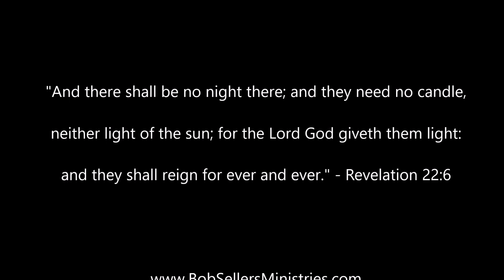Venison Meatloaf & Garlic Mashed Potatoes - INCREDIBLE! And EASY! ... PLUS - Homecoming at Church!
In today's episode, I'm back in the kitchen; this time cooking one of my favorite comfort meals - Venison (or substitute Ground Chuck) Meatloaf with Garlic Mashed Potatoes! It's Homecoming Sunday at Faith Free Will Baptist Church, and we have lots of food to prepare. This was just my portion, and it turned out really tasty. You can find the entire recipe below. It's EASY!

Ingredients:
• 2 lbs. ground venison (or substitute ground chuck)
• 2 eggs
• 1 can tomato sauce
• 1 small can tomato paste
• 2 c. bread crumbs
• 1 med. onion, diced
• 1 bell pepper, diced
• 2 tsp. Salt
• ½ tsp. Pepper
• 1 tsp. minced garlic
• 1 tsp. Onion powder
• 1 tsp. Garlic powder
• ½ tsp. Oregano
Topping:
• 3 Tbsp. brown sugar
• 2 Tbsp. mustard
• 2 Tbsp. white vinegar
• ½ c. Ketchup

Beat eggs and combine with tomato sauce and tomato paste. In large mixing bowl, combine venison, eggs and tomato mixture, bread crumbs, onion, bell pepper, salt and pepper, minced garlic, onion powder, garlic powder, oregano and mix well (with hands). Press into a loaf pan or 9x13 Pyrex casserole dish. In separate bowl, combine brown sugar, mustard, vinegar and ketchup, and mix well. Spread mixture evenly over meatloaf. Bake at 350-degrees for 60-90 minutes or until well done.

Thanks so much for tuning in here on “Hook Line & SinGer”! I’m your host, Bob Sellers, and I travel the country singing as a solo Christian artist. When home, there is no end to my adventures with my family and friends, in the great outdoors fishing and hunting, and doing other activities such as cooking, and just general fooling and frolicking.

Here’s some of the equipment used in creating this video:

DJI Osmo Action Video Cameras: AmazonSmile : DJI Osmo Action - 4K Action Cam 12MP Digital Camera with 2 Displays 36ft Underwater Waterproof WiFi HDR Video 145° Angle, Black : Camera & Photo

Movo VXR10-PRO External Video Microphone

PGYTECH Camera Cage

D&F Jaws Flex Clamp Mount

50 Piece Accessory Kit for DJI Osmo Action